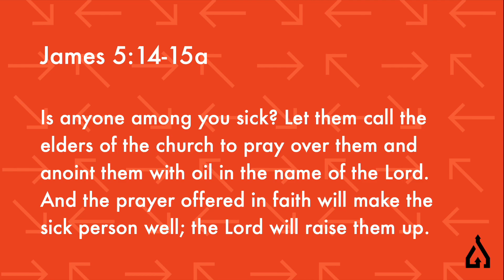Trusting God with Life: Part 2 (8/13/23)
James 5:14-15a
Senior Pastor Ash Hodges